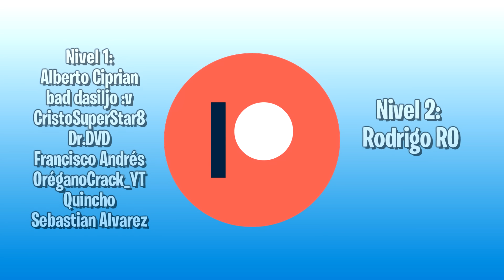50 CONSEJOS para MEJORAR en el CAPÍTULO 3 de FORTNITE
Nivel 1:
Alberto Ciprian
bad dasiljo :v
CristoSuperStar8
Dr.DVD
Francisco Andrés
OréganoCrack_YT
Quincho
Sebastian Alvarez

Nivel 2: Rodrigo RO

Únete tu también para recibir algunas ventajas!